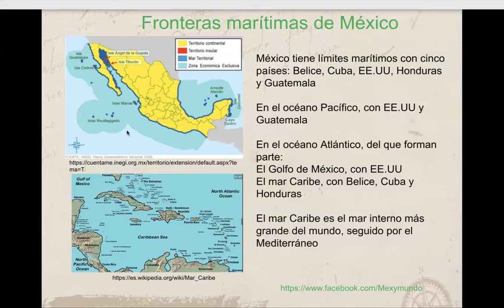Fronteras marítimas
México tiene cinco fronteras marítimas, dos en el Pacífico y tres en el Atlántico